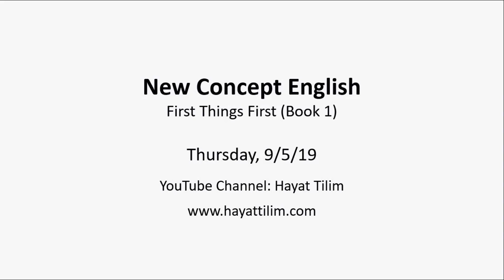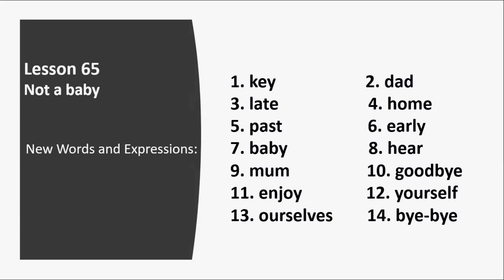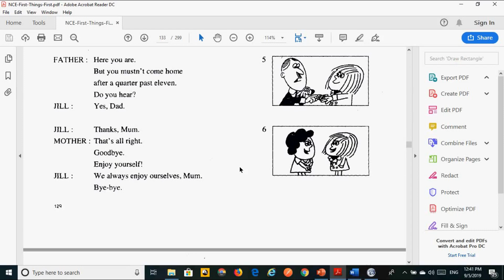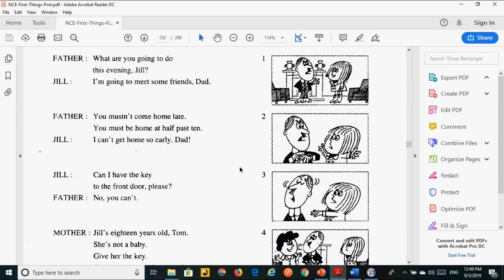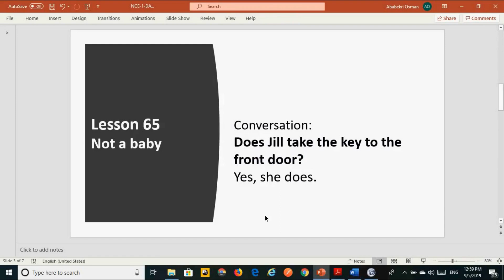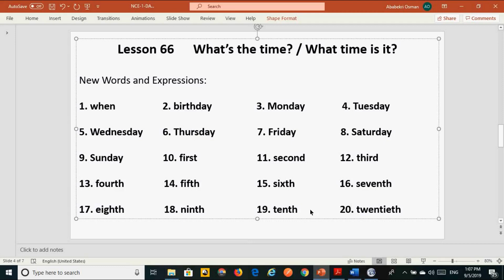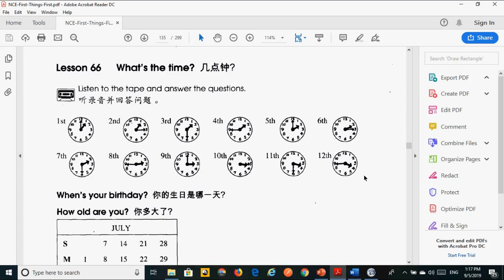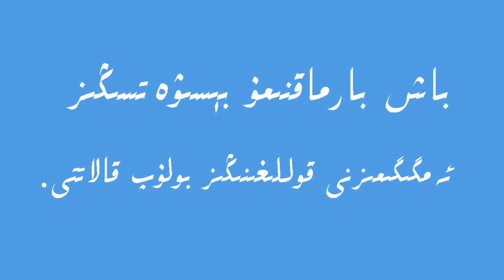New Concept English - Book 1 - Lessons 65, 66